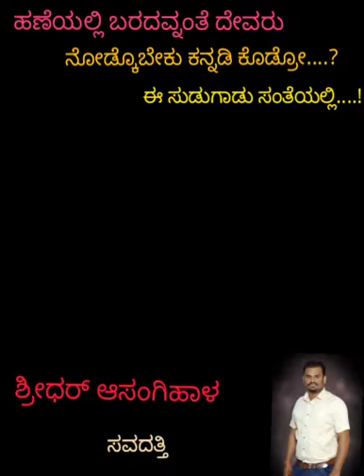ಹಣೆಯಲ್ಲಿ ಬರೆದವ್ನಂತೆ ಹಣೆಬರಹ ...? ನೊಡ್ಕೊಬೇಕು ಕನ್ನಡಿ ಕೊಡ್ರೋ..?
ಶ್ರೀಧರ್ ಆಸಂಗಿಹಾಳ